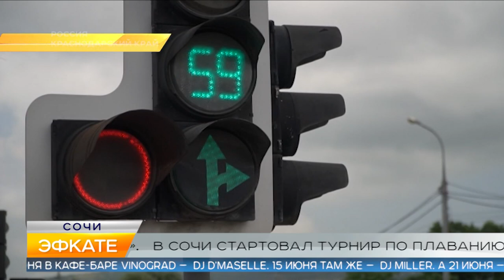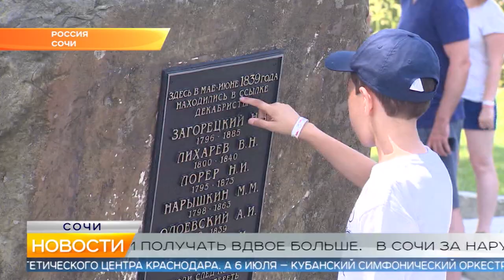Новости Сочи (Эфкате РЕН REN TV) Выпуск от 14.06.2019